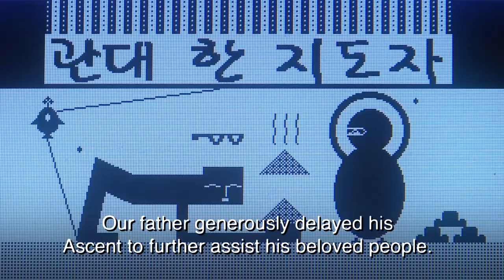Mike Scott Animation - Sizzle Reel 2018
Cut together a quick Sizzle Reel for 'Ottawa International Animation Festival' (OIAF) 2018 where we'll be exhibiting, so I figured worth uploading here too. All work I either made completely, partially, and/or directed.